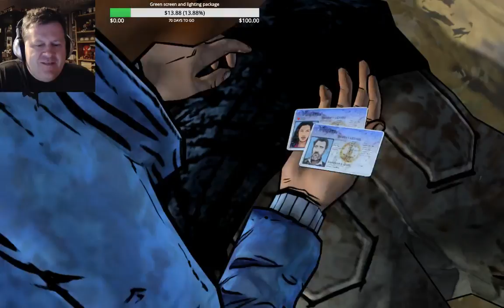The Walking Dead Season 2 playthrough (part 4) I don't know nothin' 'bout birthin' babies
Continuing our playthrough of The Walking Dead: The Game (Season Two) video game, by Telltale Games.

In this fourth part, we complete episode 4 (Amid the Ruins).   We escape from Carver's complex and try to make it out on our own.  Can we gather our group together again?  Where's Sarah?  It's baby birthin time!  Giving birth in the zomibe apocalypse.  What could go wrong?  Watch and see.